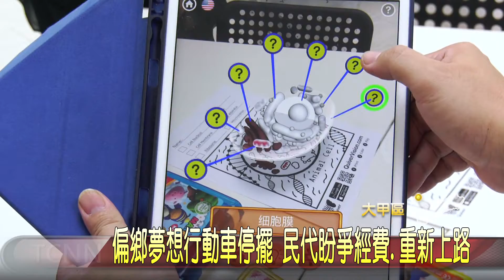偏鄉夢想行動車停擺 民代盼爭經費、重新上路-大台中新聞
大甲國中自造教育及科技中心從107年啟用至今，已成為海線地區重要的教學場域，過去為彌補偏鄉教育落差，也積極推動夢想行動教室車，透過巡迴駐校的方式，讓學童體驗AR、VR、MR的最新3R科技，但去年開始因為經費與車輛問題，導致巡迴計畫停擺，為此民代這天也特別到場視察，希望能爭取夢想行動車能重新上路。